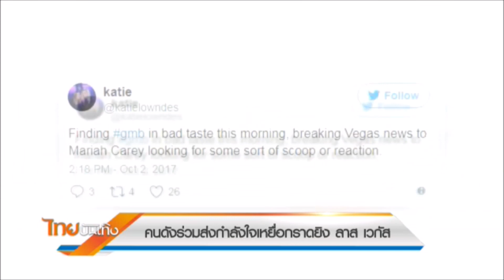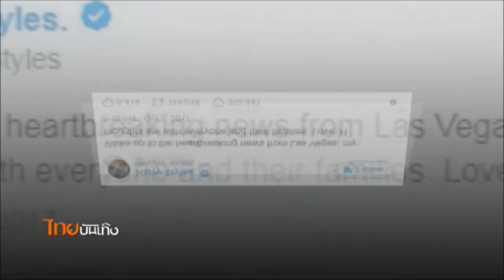เหล่าคนดังร่วมส่งกำลังใจเหยื่อกราดยิง Las Vegas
เหล่าคนดังร่วมส่งกำลังใจเหยื่อกราดยิง ลาส เวกัส
จากเหตุกราดยิงแฟนเพลงกลางงานคอนเสิร์ตในเมืองลาส เวกัสในช่วงสุดสัปดาห์ที่ผ่านมา ที่นับว่าเป็นเหตุการณ์สังหารหมู่ที่รุนแรงที่สุดครั้งหนึ่งในสหรัฐฯ เลยทีเดียวค่ะ จึงทำให้เหล่าศิลปินและผู้คนทั่วโลกออกมาร่วมแสดงความเสียใจต่อเหตุการณ์ดังกล่าว รวมทั้งนักร้องสาวมารายห์ แครีย์ค่ะที่ได้ร่วมแสดงความเสียใจระหว่างให้สัมภาษณ์ในรายการโทรทัศน์ชื่อดัง แต่กลับถูกวิจารณ์อย่างหนักถึงความไม่เหมาะสม